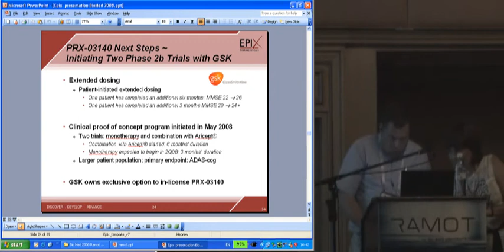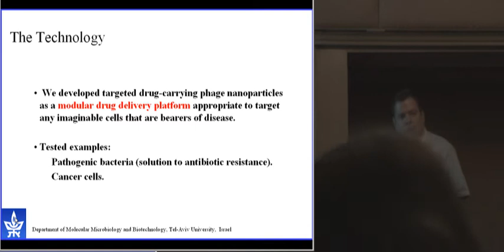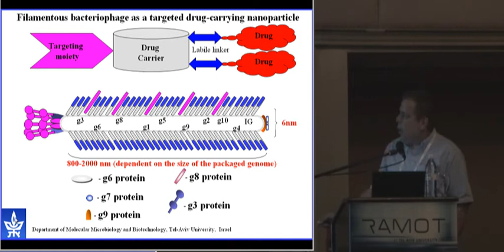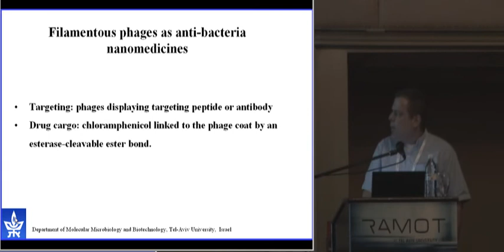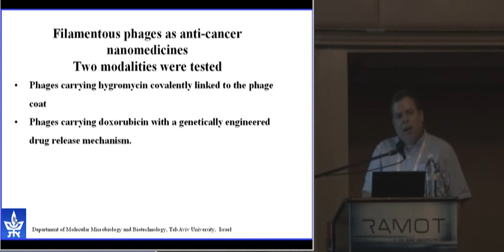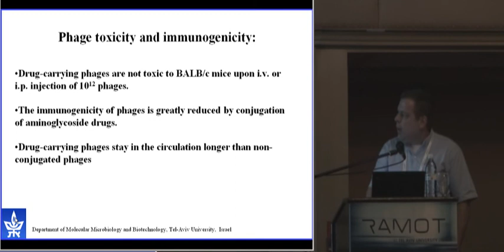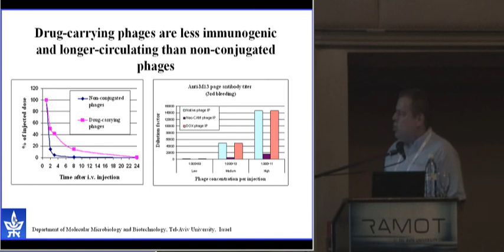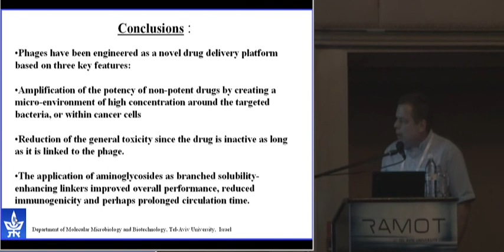Cancer and Drug Delivery - Targeted Drug-carrying Phage Nanomedicines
Lecturer: Prof. Itai Benhar, Faculty of Life Sciences, TAU
"From Discovery to Products:
Innovative Technologies from Tel Aviv University"
An event that was held at the Tel Aviv University,
28/5/08